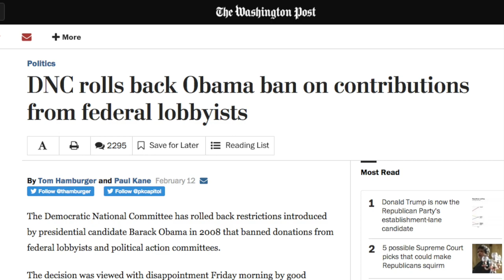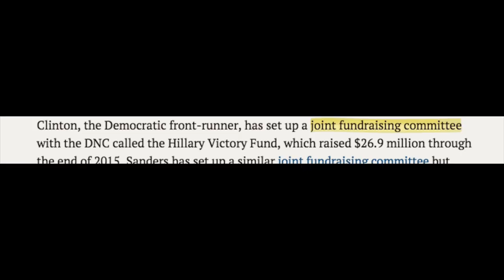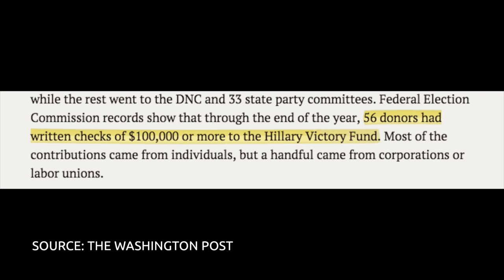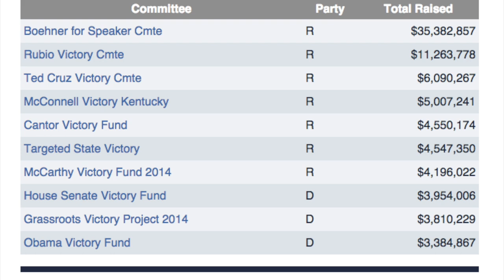DNC Welcomes Lobbyist Money - Follow the Money #12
With this latest change, basically all of the DNC’s Obama-era anti-corruption reforms have been undone.